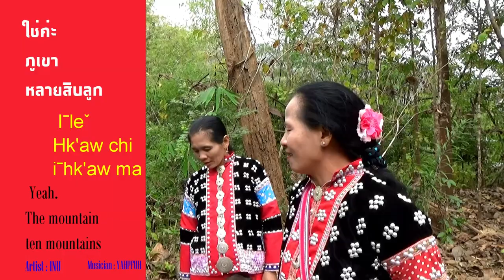Lahu song 2021- The word of another people Artist INU (INU Brand) Musician YAHPUH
Brand:           INU
Feature:       INU                Vocalist
                  :  ICA                Vocalist
                  :  NACI             Vocalist
                  :  YAHPFUH    Musician